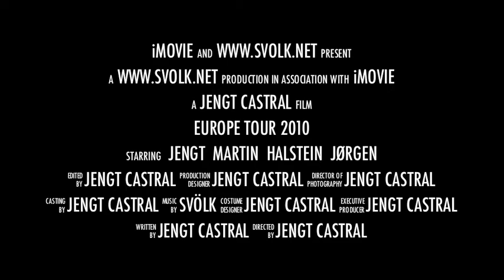Svölk Europe Tour 2010 Trailer